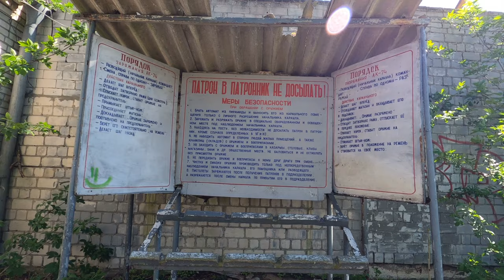|E-Bike| 4K Lost Places Fliegerhorst Schönwalde FOCUS THRON² 6.9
Der Fliegerhorst Schönwalde ist ein ehemaliger Militärflugplatz in Brandenburg. Seit 1992 ist er ein weiterer, riesiger Lost Place und ich habe ihn erkundet. Der verlassene Ort Flugplatz Schönwalde ist ungefähr 30 Kilometer von Berlin entfernt und der Haupteingang nicht so einfach zu finden...